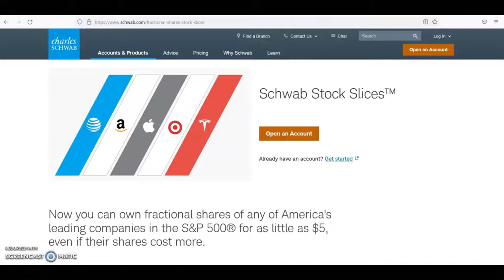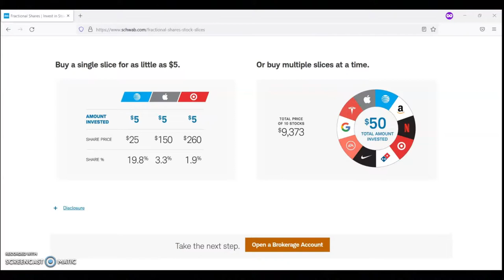Affordable Investment You Should Consider (You Can Start Investing With as Little as $5)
In this video, I share an affordable investment that you should consider. With this investment, you can just need $5 to start.

Book I recommend if you have an interest in investing:
Online Investing for Dummies by Matt Krantz